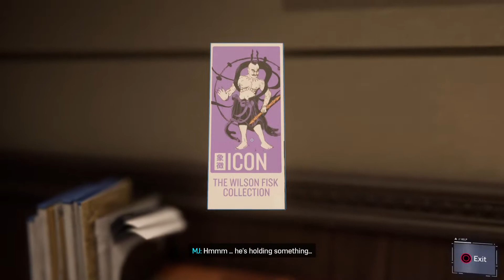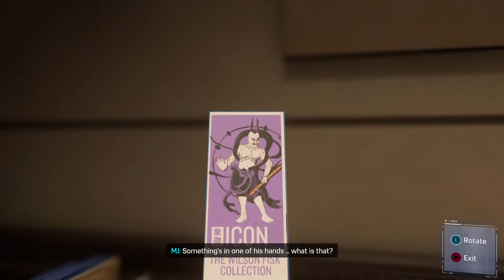Marvel's Spider-Man Remastered Walkthrough Part 4 - MJ (PS5)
Part 4 of my full walkthrough of Marvel's Spider-Man Remastered on the PS5 on ultimate difficulty